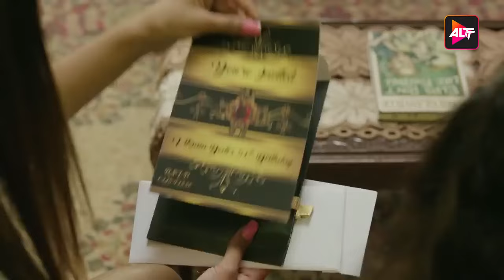Game is on | Hum | Ep | Kushal Tandon | Karishma Sharma | Ridhima Pandit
Watch out for episode 02 of Hum - Big City, Bigger Dreams

12 Months Subscription Pack